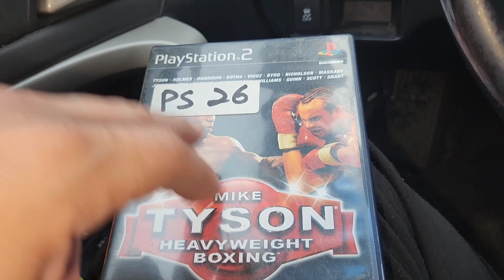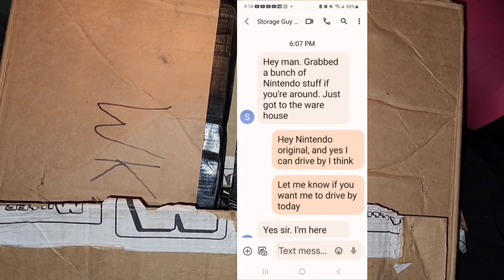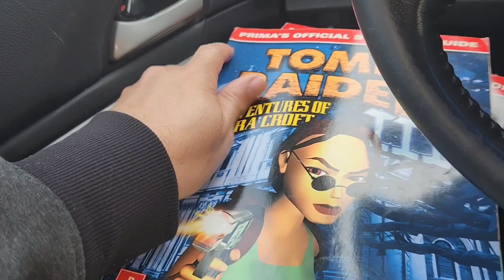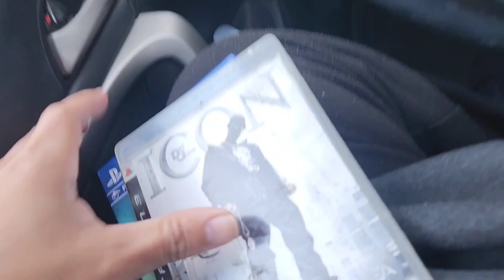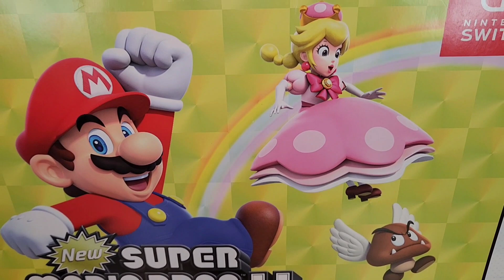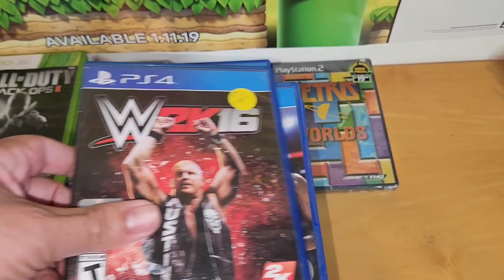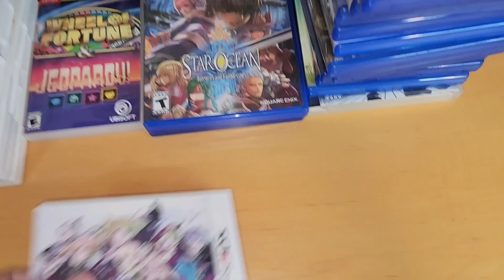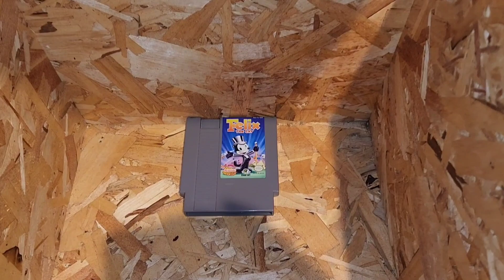Live Video Game Hunting: Trunk full of Games!!!!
My weekly pick ups: Including games @ goodwill, flea market, Facebook market and a tons of goodwill scores!!!